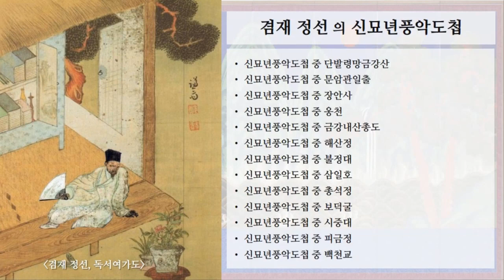3 겸재 정선, 신묘년풍악도첩 13개 작품